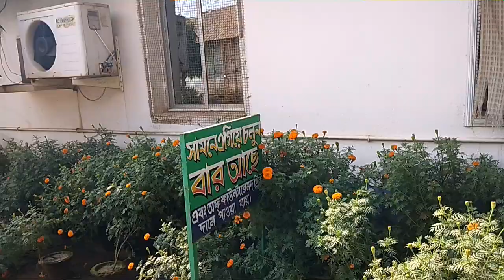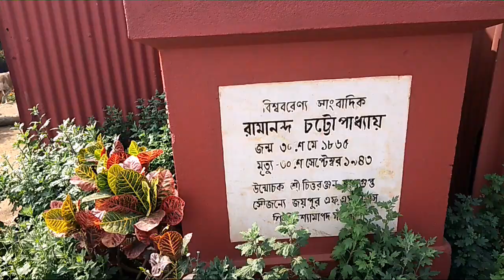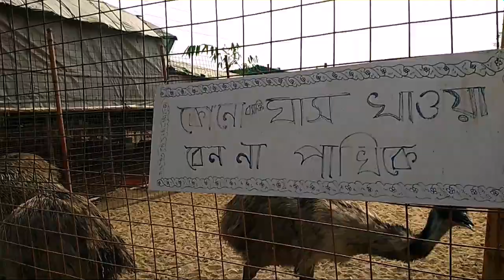Jairambati kamar pukur & joypur resorts